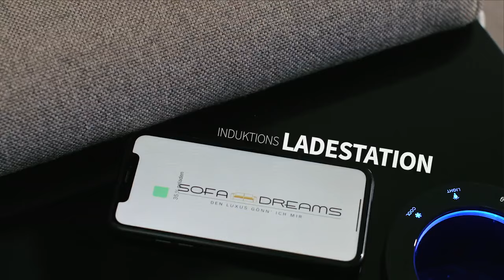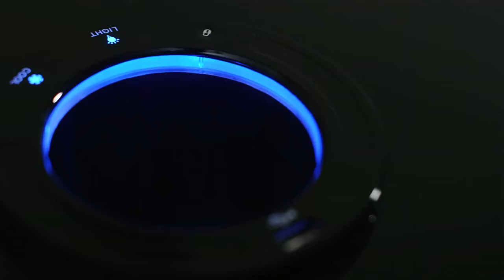5 Sterne Luxus Sofas aus Berlin I Sofa Dreams Preview [Designersofas und Wohnlandschaften]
Exklusive Designersofas, Couchtische und Betten aus eigener Produktion.
Stellen Sie sich Ihr Traumsofa von Sofa Dreams nach Ihren persönlichen Wünschen zusammen.

Wählen Sie aus 4 hochwertigen Stoffbezügen:

⭐️ Strukturstoff Hugo (Webstoff)
⭐️ Spezialstoff Mineva (wasserabweisend)
⭐️ Samtstoff Sun Velvet (samtig weich)
⭐️ Samtstoff Altara (wasserabweisend)

Wählen Sie aus 4 exklusiven Ledervarianten:

⭐️ Echtleder Premium
⭐️ Büffelleder Premium
⭐️ Kunstleder Premium
⭐️ Echt-/ Kunstleder Mix

Sofa Dreams Experten Blog

Wir verfügen über eine große Anzahl an Sofas und Betten mit schneller Lieferung, welche innerhalb von 14 Tagen bei Ihnen ist.

✅ Hochwertige Designermöbel aus eigner Produktion
✅ Kostenlose Lieferung in ganz Deutschland

📍 Sofa Dreams Showroom Berlin
Fennstraße 1, 12439 Berlin

📞 Kostenlose Kundenhotline: 030/ 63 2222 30

📍 Showroom München
Bertha-Kipfmüller-Str. 21,81249 München

Öffnungszeiten
Di - Sa: 10:00 - 18:00 Uhr